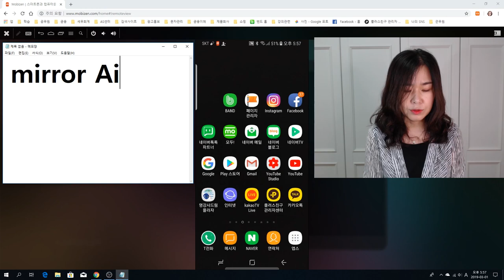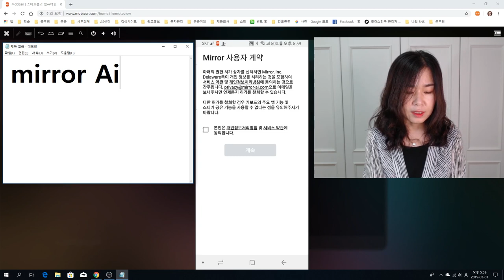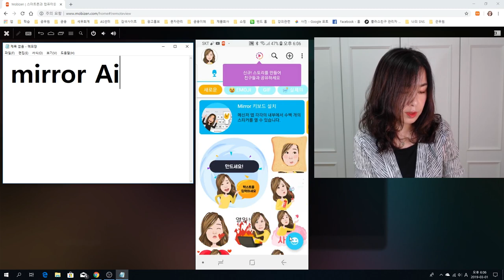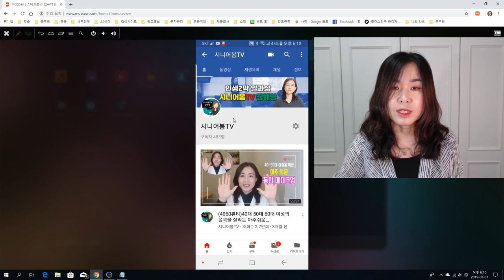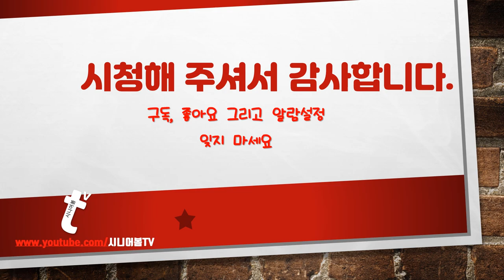스마트폰으로 캐리커쳐 프로필사진 무료로 만들기/ 캐리커쳐 이모티콘이 1,500개/시니어 스마트폰활용지도사 장해영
스마트폰으로 나만의 개성있는 캐리커쳐 이모티콘 1,500개를 만들 수 있어요. 무료로 유튜브 및 카카오톡, 페이스북, 인스타그램등에 프로필사진으로 활용해 보세요.